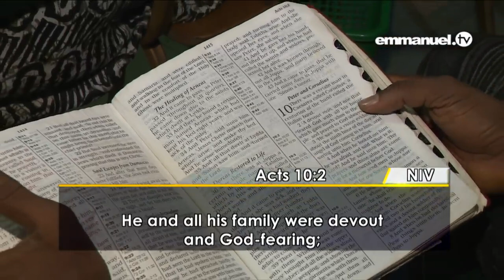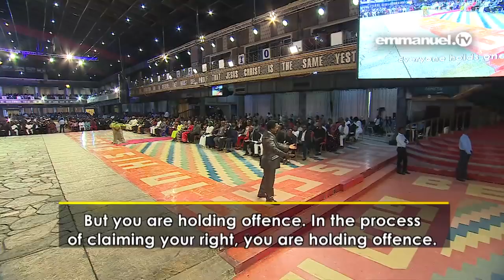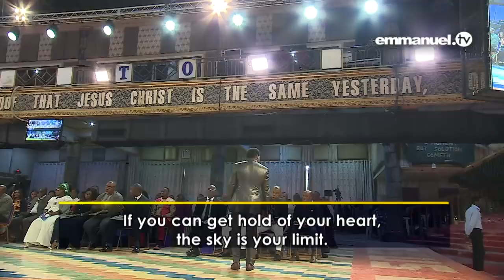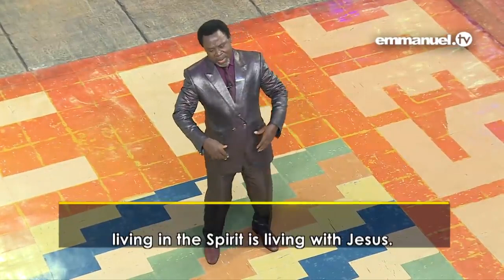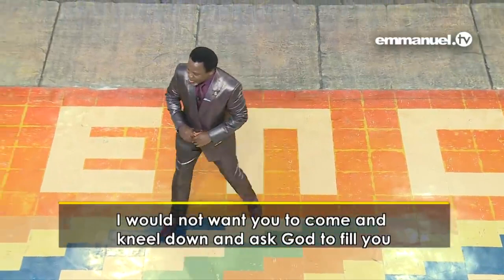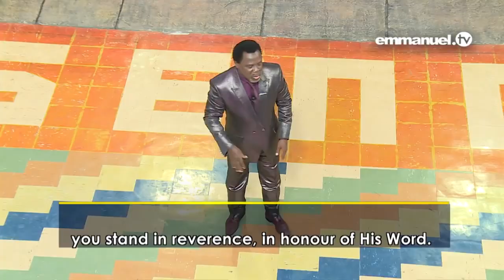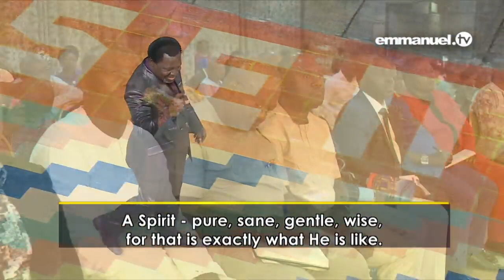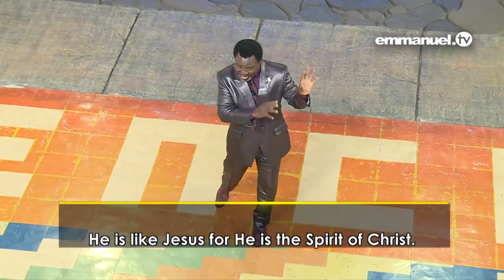HOW TO BE FILLED WITH THE HOLY SPIRIT (Holy Spirit Part 3): TB Joshua - A Prophet Like No Other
This channel spread the Gospel of Jesus Christ as it comes from the mouth of his servant Prophet TB Joshua. The messages are packed and arranged in a way easy to understand, follow and believe # Home Above Ministries # Emmanuel TV # Legacy lives on
You are encouraged to watch Emmanuel TV to strengthen your faith.